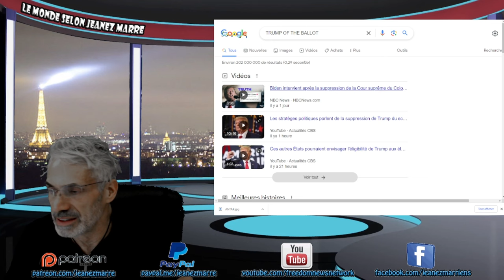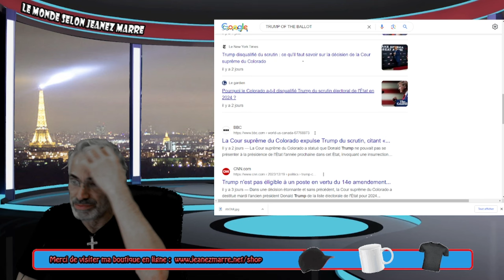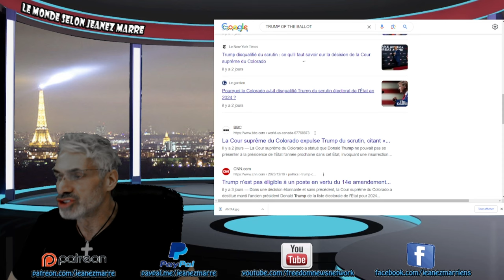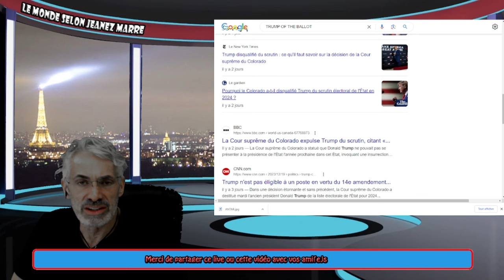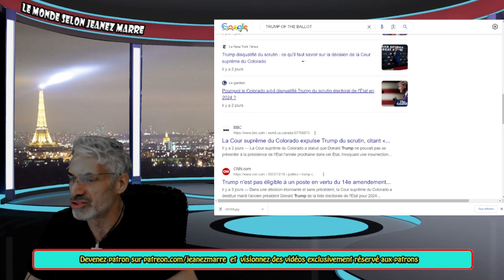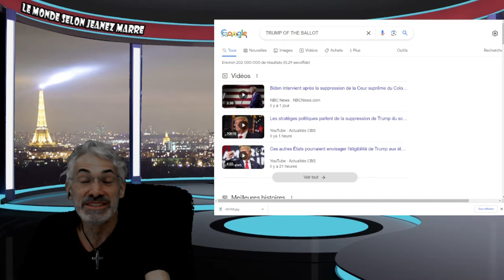DERNIÈRE HEURE; TRUMP RETIRÉ DE LA LISTE DES CANDIDATS PRÉSIDENTIELS AU COLORADO